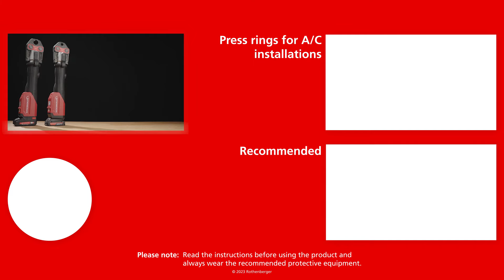Press machine ROMAX 4000: fast & powerful | Highlight Overview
Our tested press machine ROMAX 4000 in detail. Find about all the highlights, the fast pressing time, constant force technology, powerful battery systems and much more in this video.

*This video is an update on the existing ROMAX 400 video since we now offer also an AmpShare-Version besided the well know CAS-version*

Chapters
00:00 Introduction
00:10 Features
01:04 Outro